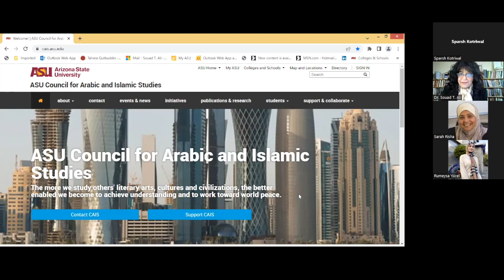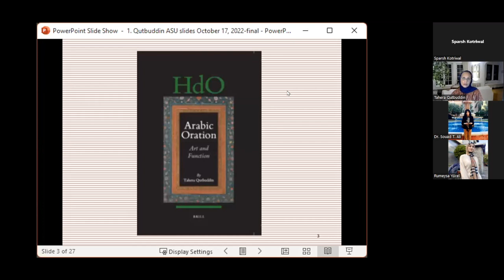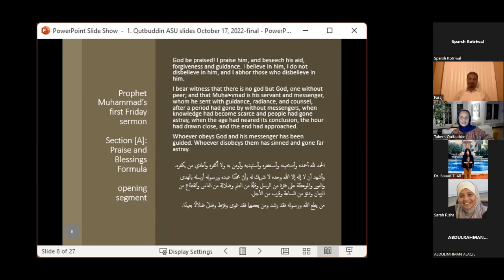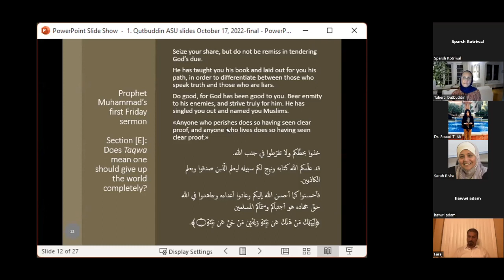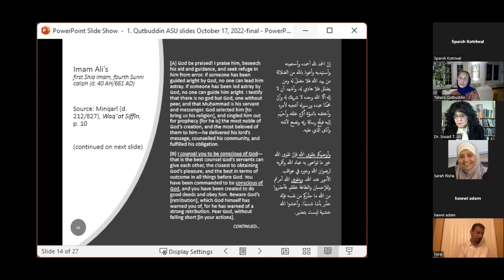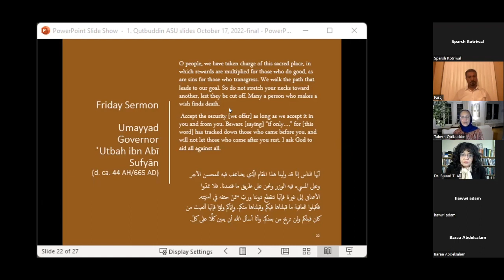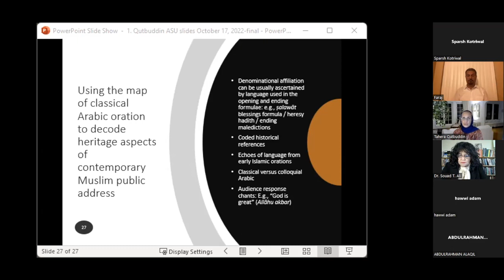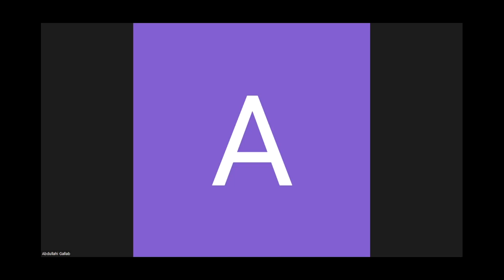CAIS Lecture Series - Prof. Tahera Qutbuddin.Moderated by Prof. Souad T Ali